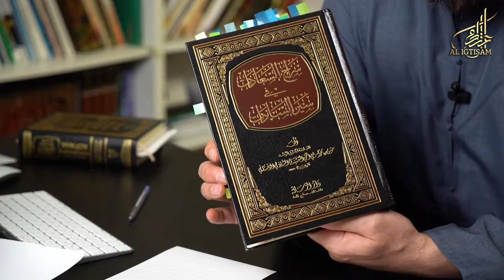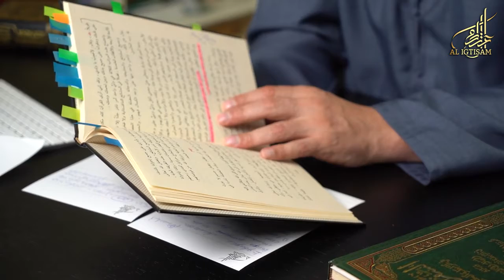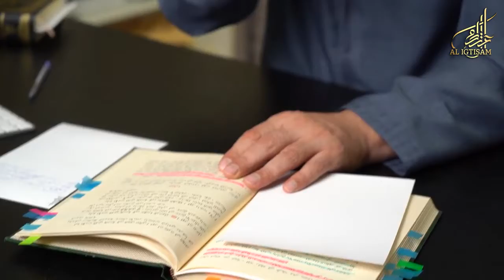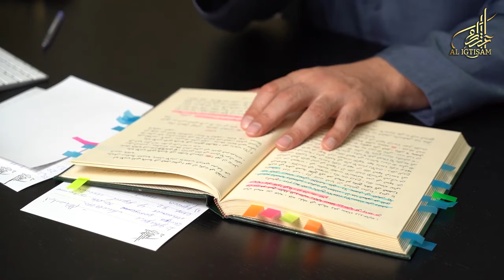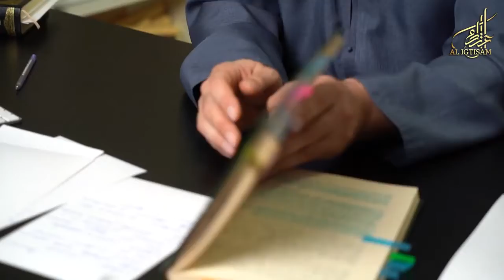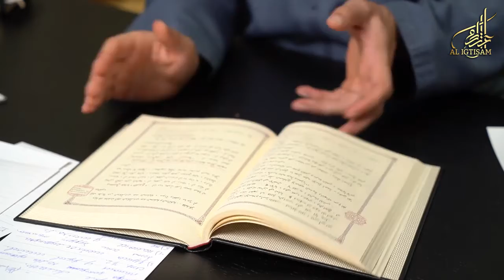Суфизм противоречит четырём мазхабам